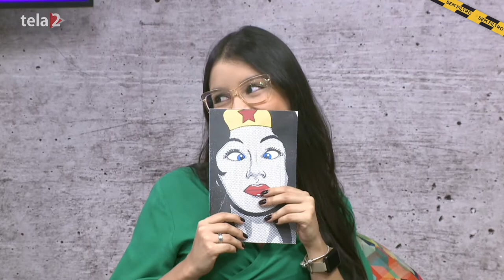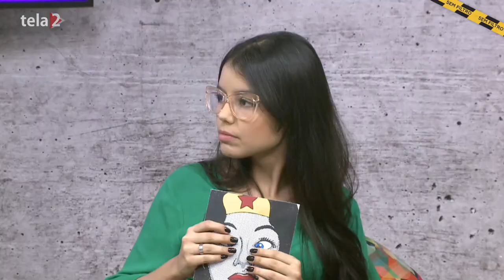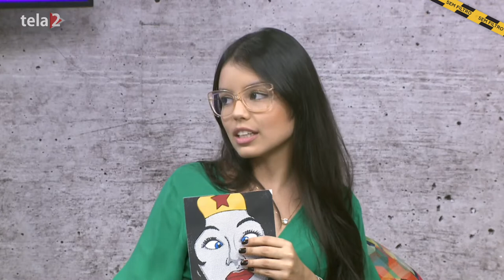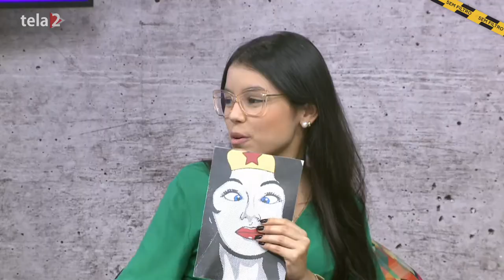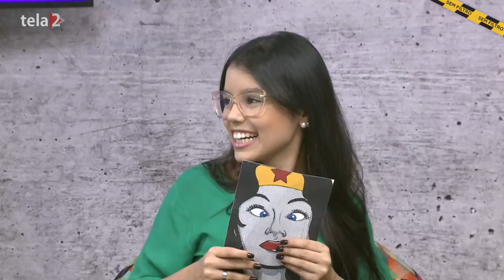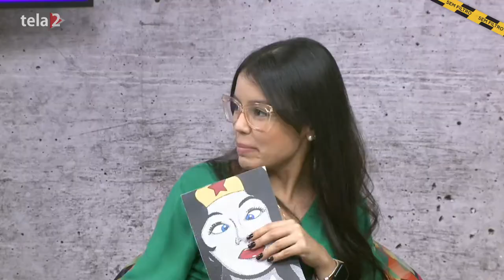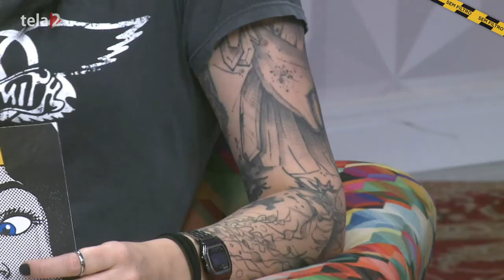Sem Filtro - Relacionamento durante a pandemia